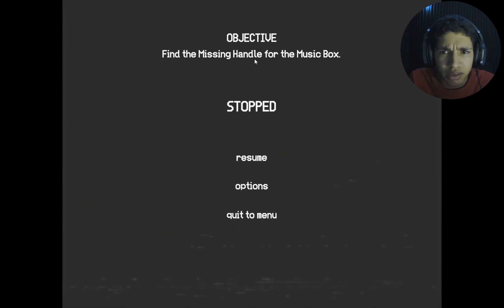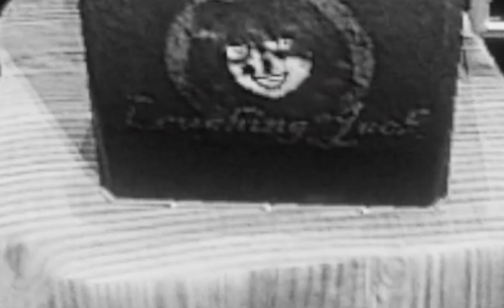THIS SUCKA REALLY CAME TO REALITY...(JACK IN THE BOX)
Your child has discovered an imaginary companion. Yet, little do you know, the horrors awaiting you are beyond imagination...

-OL